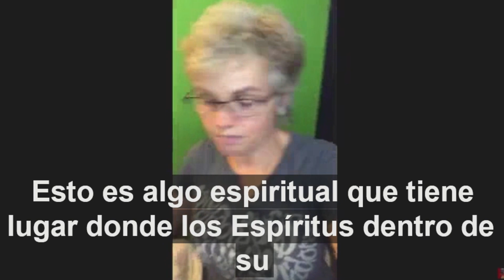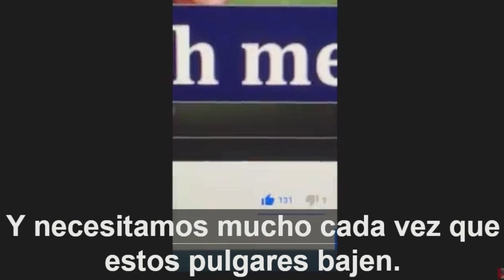Tenemos que elevar la vibración-This video is in Spanish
This video is for my Spanish speaking audience.